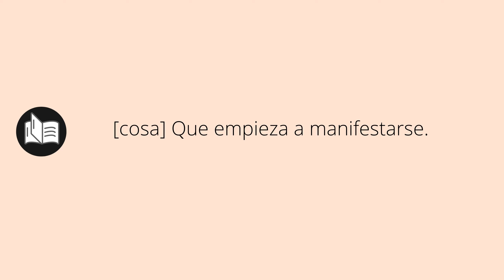Que significa INCIPIENTE • incipiente SIGNIFICADO • incipiente DEFINICIÓN • Que es INCIPIENTE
Que significa incipiente en español. Cual es el significado y definicion de incipiente. que es incipiente. incipiente definiicon en español. Todos los significados y definiciones del diccionario español.

Diccionario de la RAE (Kindle):
Diccionario de la RAE (Tapa dura):
Diccionario de primaria VOX:
Diccionario Esencial de la Lengua Española:
Diccionario Cambridge Español - Inglés: